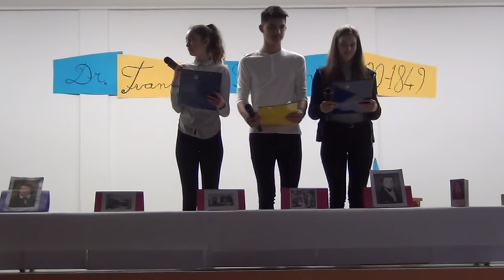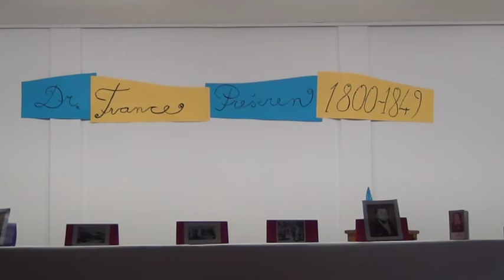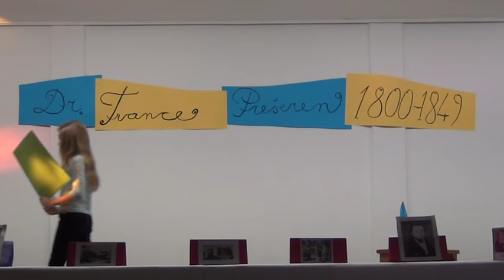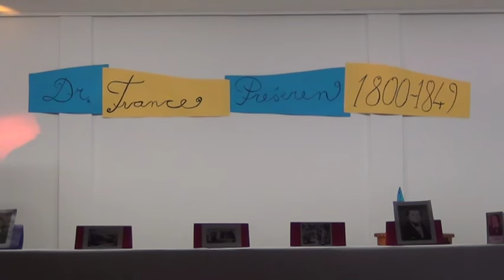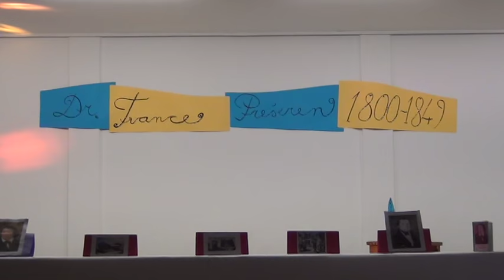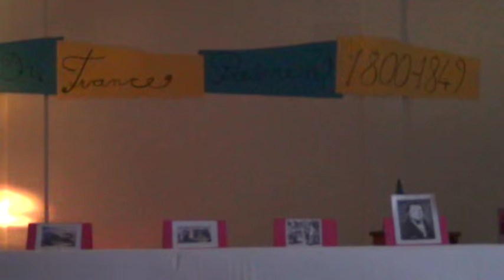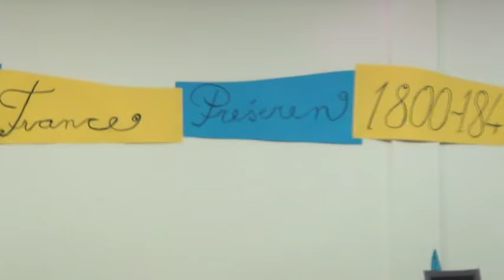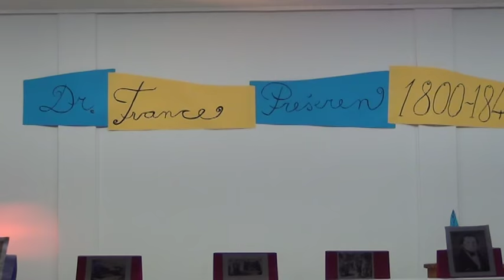Proslava ob slovenskem kulturnem prazniku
Proslavo ob slovenskem kulturnem prazniku je pripravila učiteljica Irena Oman Purič z učenci razredne in predmetne stopnje.  Posneli so jo člani šolskega video krožka: Jaša Igrec, 7.a, Darko Pliberšek, 7.a in Mirnes Husika, 7.a. OŠ Slave Klavore Maribor, 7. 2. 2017